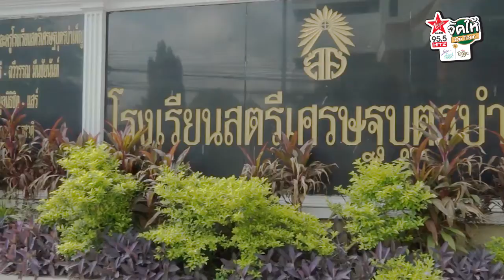HITZ จัดให้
95.5 Virgin HitZ Bangkok's No.1 Hit Music Station